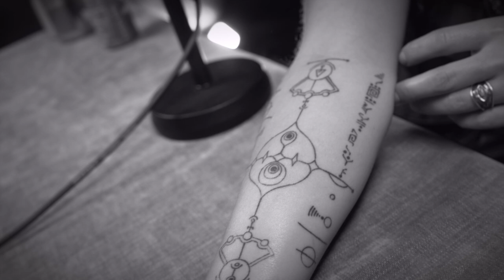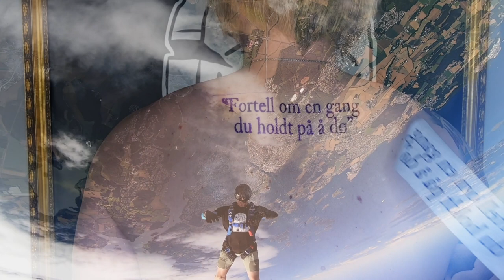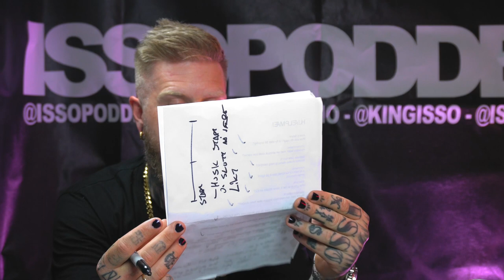ISSOPODDEN - Episode 75: Øyunn Iversen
Hun er kunstner, galleri-eier, festivalsjef og TikTok-stjerne! Øyunn er en anti-influenser, som deler hvordan livet virkelig er – med sine oppturer og nedturer. Dette er en episode der du får både skrekkhistorier fra Thailand og innblikk i lystige øyeblikk servert fra en dame med stor skaperkraft.

Host: Isso
Produsent: Konkret
Outro & jingles: Colembo